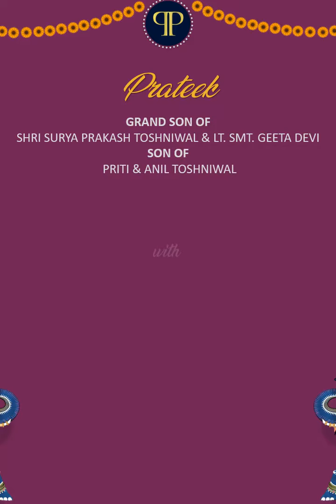Latest Wedding Invitation Card Video | einvite 0007 | Marriage ecard | Whatsapp | Viral Wedding Mall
get the most luxurious looking wedding invitation for you.
Best | Musical | indian | traditional | classy | elegant | wedding invitation video

top 10 weddings,top ten weddings,how to create invitation card, how to create invitation video, wedding invitation video